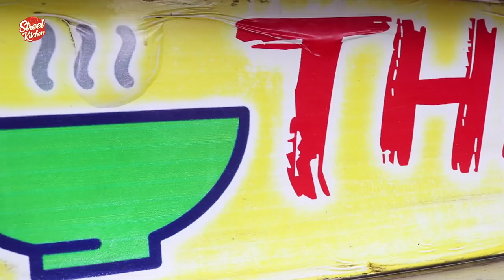Chicken Fried rice recipe | Easy and Home Made Chicken Fried Rice |Amazing Chicken Fried Rice